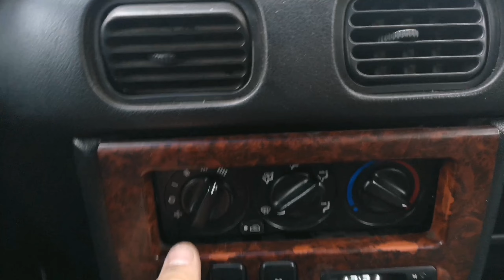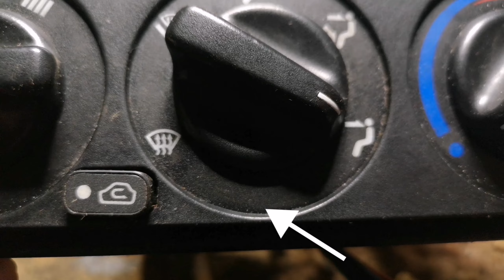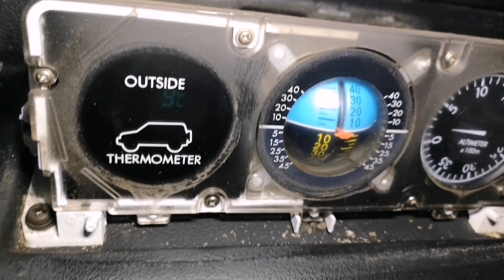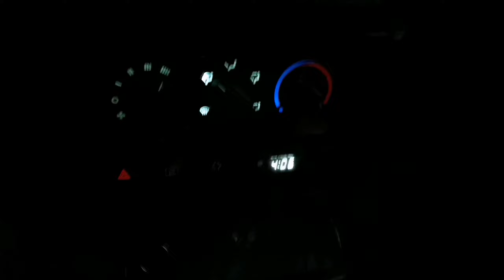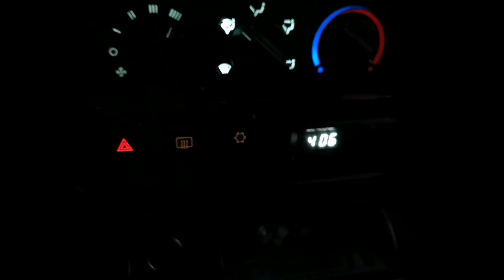BOMBILLAS CONSOLA CENTRAL HYUNDAI GALLOPER